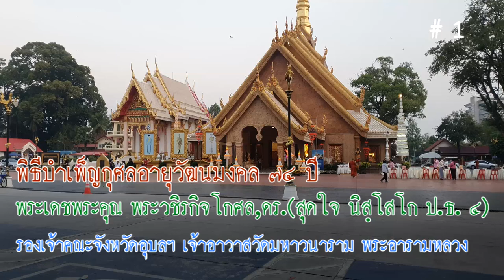พิธีบำเพ็ญกุศลอายุวัฒนมงคล ๗๔ ปี พระเดชพระคุณ พระวชิรกิจโกศล, ดร. # 1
พิธีบำเพ็ญกุศลอายุวัฒนมงคล ๗๔ ปี พระเดชพระคุณ พระวชิรกิจโกศล, ดร. (สุดใจ นิสฺโสโก ป.ธ. ๔)
รองเจ้าคณะจังหวัดอุบลราชธานี เจ้าอาวาสวัดมหาวนาราม พระอารามหลวง
วันอังคารที่ ๗ เดือน กุมภาพันธ์ พุทธศักราช ๒๕๖๖
ณ วัดมหาวนาราม พระอารามหลวง ตำบลในเมือง อำเภอเมืองอุบลราชธานี จังหวัดอุบลราชธานี
เวลา ๐๗.๐๐ น. -พระภิกษุ สามเณร และพุทธศาสนิกชน พร้อมกัน ณ พระวิหารพระเจ้าใหญ่อินแปลง
-พระเดชพระคุณ พระวชิรกิจโกศล เข้าสู่มณฑลพิธี
-พระเดชพระคุณ พระวชิรกิจโกศล จุดเครื่องนมัสการพระเจ้าใหญ่อินแปลง
-ผู้ว่าราชการจังหวัดอุบลราชธานี จุดธูปเทียนบูชาพระรัตนตรัย
-เจ้าหน้าที่อาราธนาศีล
-ประธานสงฆ์ให้ศีล/รับศีล
-พระเดชพระคุณ พระวชิรกิจโกศล มอบทุนการศึกษา จำนวน ๗ แห่ง
-พระเดชพระคุณ พระวชิรกิจโกศล จุดเครื่องทองน้อยหน้าโต๊ะหมู่บูรพาจารย์
-พระสงฆ์ ๑๐ รูป สวดทักษิณานุปาทาน
-พระเดชพระคุณ พระวชิรกิจโกศล และผู้ว่าราชการจังหวัดอุบลราชธานี ทอดผ้าไตร จำนวน ๑๐ ไตร
-พระสงฆ์พิจารณาผ้าไตร
-พระสงฆ์ทั้งนั้นอนุโมทนา/กรวดน้ำ-รับพร
-พระสงฆ์เจริญบทสวดถวายพรพระ จบแล้ว
-นิมนต์พระสงฆ์-สามเณร ๑๐๙ รูป ออกรับบิณฑบาต
-พระเดชพระคุณ พระวชิรกิจโกศล ผู้ว่าราชการจังหวัดอุบลราชธานี และผู้ร่วมพิธี ทำบุญตักบาตร
พระเดชพระคุณ พระวชิรกิจโกศล, ดร.
(สุดใจ นิสฺโสโก ป.ธ.๔, พธ.บ., M.A., Ph.D.)

• รองเจ้าคณะจังหวัดอุบลราชธานี
• เจ้าอาวาสวัดมหาวนาราม พระอารามหลวง
• เจ้าสำนักปฏิบัติธรรมประจำจังหวัดอุบลราชธานี แห่งที่ ๕
• รองอธิการบดี มหาวิทยาลัยมหาจุฬาลงกรณราชวิทยาลัย วิทยาเขตอุบลราชธานี

พระวชิรกิจโกศล มีนามเดิมว่า สุดใจ นามสกุล คำบุญมา เกิดเมื่อวันจันทร์ที่ ๗ กุมภาพันธ์ พ.ศ. ๒๔๙๒ บิดาชื่อ นายทัย คำบุญมา มารดาชื่อ นางเผือก คำบุญมา ณ บ้านศรีษะกระบือ ตำบลคูเมือง อำเภอวารินชำราบ จังหวัดอุบลราชธานี เข้ารับการอุปสมบท เมื่อวันศุกร์ที่ ๒๓ มกราคม พ.ศ. ๒๕๑๓ ณ พัทธสีมาวัดบ้านแขม ตำบลคูเมือง อำเภอวารินชำราบ จังหวัดอุบลราชธานี โดยมี พระครูสุพจน์อุบลรัตน์ (สุข สุวโจ) วัดวารินทราราม เป็นพระอุปัชฌาย์ พระปลัดภูมี ปิยวณฺโณ (ภายหลังได้รับพระราชทานสมณศักดิ์เป็น พระครูพิศาลคุณวุฒิ) วัดบ้านแขม เป็นพระกรรมวาจาจารย์ เจ้าอธิการสอน อินทปญฺโญ (ภายหลังได้รับพระราชทานสมณศักดิ์เป็น พระครูกมลวิสุทธิ์) วัดโพธิ์ใหญ่ เป็น พระอนุสาวนาจารย์ ได้รับนามฉายาว่า “นิสฺโสโก”

พ.ศ. ๒๕๒๒ เป็น ผู้ช่วยเจ้าอาวาสวัดมหาวนาราม พระอารามหลวง
พ.ศ. ๒๕๔๓ เป็น รองเจ้าคณะอำเภอเมืองอุบลราชธานี
พ.ศ. ๒๕๕๘ เป็น พระอุปัชฌาย์ ประเภทวิสามัญ
พ.ศ. ๒๕๕๘ เป็น เจ้าอาวาสวัดมหาวนาราม พระอารามหลวง
พ.ศ. ๒๕๖๒ เป็น เจ้าคณะอำเภอเมืองอุบลราชธานี
พ.ศ. ๒๕๖๕ เป็น รองเจ้าคณะจังหวัดอุบลราชธานี

พ.ศ. ๒๕๒๓ เป็น พระครูสัญญาบัตร ผู้ช่วยเจ้าอาวาสพระอารามหลวงชั้นโท (ผจล.ชท.) ในราชทินนามที่ “พระครูสารกิจโกศล”
พ.ศ. ๒๕๒๙ เป็น พระครูสัญญาบัตร ผู้ช่วยเจ้าอาวาสพระอารามหลวงชั้นเอก (ผจล.ชอ.) ในราชทินนามเดิม
พ.ศ. ๒๕๔๒ เป็น พระครูสัญญาบัตร ผู้ช่วยเจ้าอาวาสพระอารามหลวงชั้นพิเศษ (ผจล.ชพ.) ในราชทินนามเดิม
พ.ศ. ๒๕๕๘ เป็น พระครูสัญญาบัตร เจ้าอาวาสพระอารามหลวงชั้นโท (จล.ชท.) ในราชทินนามเดิม
พ.ศ. ๒๕๕๙ เป็น พระครูสัญญาบัตร เจ้าอาวาสพระอารามหลวงชั้นเอก (จล.ชอ.) ในราชทินนามเดิม
พ.ศ. ๒๕๖๕ เป็น พระราชาคณะชั้นสามัญ ในราชทินนามที่ “พระวชิรกิจโกศล”
ข้อความจากเฟชบุ๊ก วัดมหาวนาราม พระอารามหลวง

          นายชลธี ยังตรง ผู้ว่าราชการจังหวัดอุบลราชธานี เป็นประธานในพิธีฝ่ายฆราวาส ในนามศิษยานุศิษย์ พร้อมด้วย รองผู้ว่าราชการจังหวัดอุบลราชธานี ผู้อำนวยการสำนักงานพระพุทธศาสนาจังหวัดอุบลราชธานี ผู้อำนวยการโรงพยาบาล 50 พรรษา มหาวชิราลงกรณ และพุทธศาสนิกชน ร่วมในพิธีในครั้งนี้
           พระเดชพระคุณ พระวชิรกิจโกศล จัดให้มีการมอบทุนการศึกษาสำหรับนักเรียนที่เรียนดีแต่ยากจน โดยมีโรงเรียนดังนี้
 1. วิทยาลัยเทคนครอุบลราชธานี จำนวน 20 ทุน
 2. โรงเรียนกิตติญาณวิทยา จำนวน 20 ทุน
 3. โรงเรียนราชประชานุเคราะห์ 32 จำนวน 20 ทุน
 4. โรงเรียนปทุมวิทยากร จำนวน 20 ทุน
 5. โรงเรียนอุบลวิทยาคม จำนวน 20 ทุน
 6. โรงเรียนอนุบาลอุบลราชธานี จำนวน 10 ทุน
 7. ศูนย์พัฒนาเด็กเล็กวัดมหาวนาราม จำนวน 10 ทุน